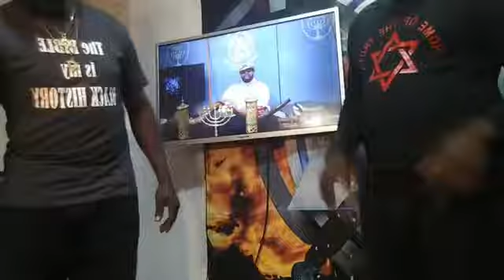KILLING YOUR BROTHER IS NOT OF THE MOST HIGH